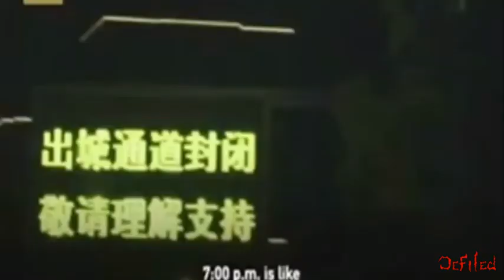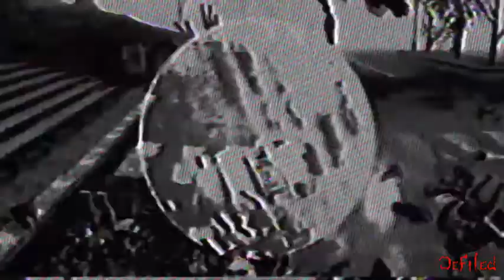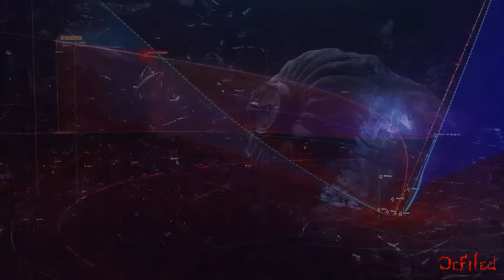Defiled Quarantine Live Scream 4.18 // Remnant Music Video Set 2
Necto Nightclub Red Room [Ann Arbor, MI]
Small's [Hamtramck, MI]
Leland City Club [Detroit]